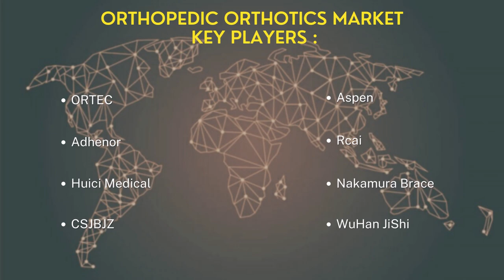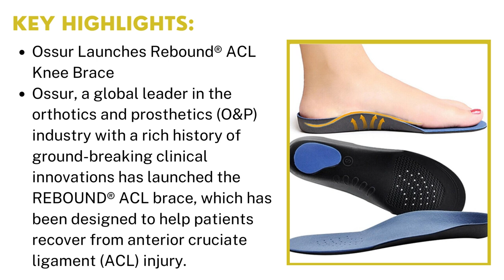Orthopedic Orthotics Market | Industry Data Analytics | IDA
IndustryDataAnalytics Latest Published OrthopedicOrthotics Market Research Report - Global Growth, Trends and Forecast (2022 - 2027) By Types, By Application, By Regions and By Key Players: DJO Global, Ottobock, Ossur, DeRoyal Industries, Medi, Breg, and others.

Ossur, a global leader in the orthotics and prosthetics (O&P) industry with a rich history of ground-breaking clinical innovations has launched the REBOUND® ACL brace,

Acknowledging the kind of traction gained by this market, recently published a study report asserts the global Orthopedic Orthotics Market size is projected to accrue voluminously by 2027 registering a phenomenal CAGR of 7.1% during the review period (2022 to 2027).